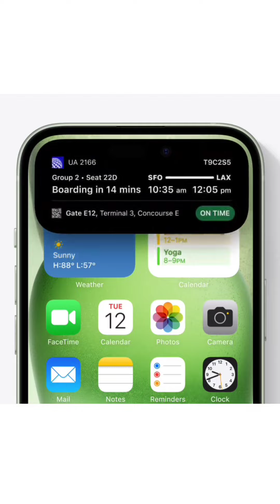iPhone 15 i 15 pro - premiera i ceny!